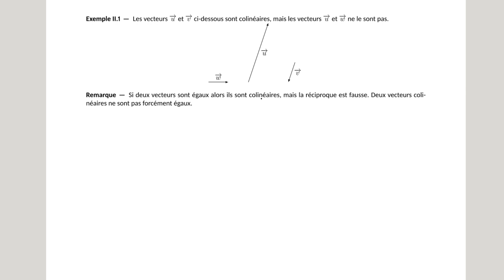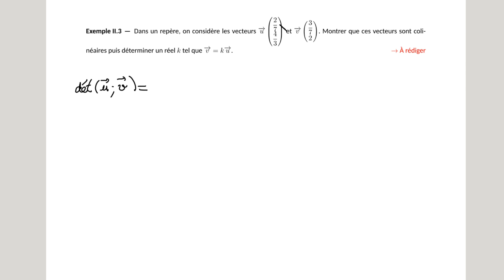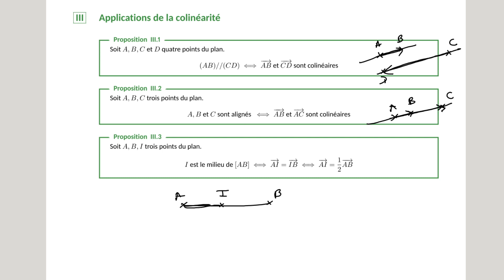Seconde - Vecteurs - Colinéarité de vecteurs (cours)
Cours sur la notion de vecteurs colinéaires: définition, déterminant de deux vecteurs, application à la géométrie (programme de mathématiques de Seconde).